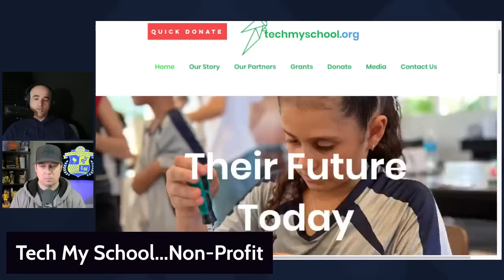'Hoops Talk' Weekly | Episode #2 | Trevor Lane From Lakers Nation | State Of The LakeShow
Breakdown of the Podcast With Trevor Lane:

Intro to 12 minutes - Trevor Lane 's childhood and how he became a Lakers Fan
12 minutes to 22 minutes - Trev's career before Lakers Nation (Teaching and Coaching)
22 minutes to 26:30 - Trev's path to Lakers Nation
26:30 to 38 minutes - Growth of Lakers Nation and Trev's Evolution with the Channel
40 minutes to the end -- State of The Los Angeles Lakers